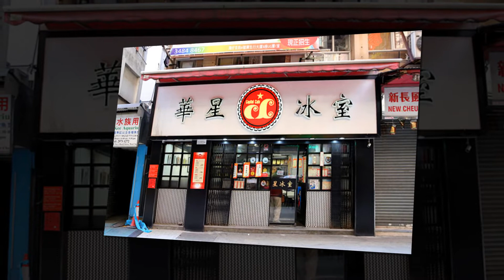⛔ Chấn động: Nhận về tiền âm, Chủ hàng báo CA vừa ập vào thì phát hiện rợn người - 4 cái x/ac' thối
Chấn động: Nhận về tiền âm, người bán hàng báo CA vừa ập vào thì phát hiện rợn người - 4 cái x/ac'